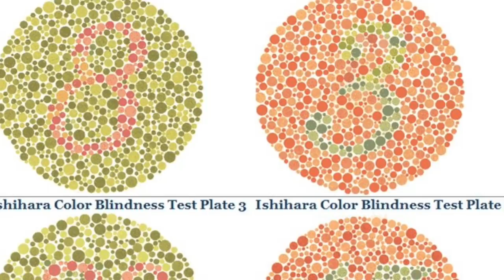Rating Rappers Outfits - Jaden Smith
Let me know who in the comments you'd like to see in the next Rating Rappers Outfits video!

In this video I continue my rating rappers outfits series w/ a feature of Jaden Smith. Jaden is the son of famous actor/rapper Will Smith, however he hasn't been overshadowed by his dad as he has made a name for himself in not only the music world, but the fashion world as well.

MY LINKS!